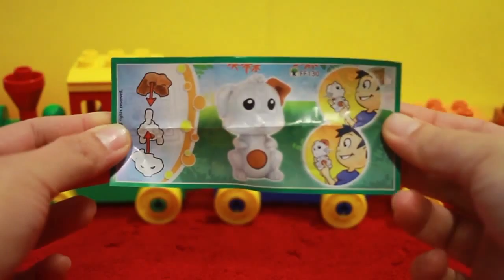Lego Duplo 10558 Train Number 2 Kinder Egg Surprise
LEGO DUPLO Number Train

Teach your child to count while playing with the LEGO® DUPLO® Number Train with numbered bricks, child, dog, wagon bases and more! Hop aboard the Number Train where learning to count has never been so much fun! Young builders will learn math skills while creating and constructing their own toddler-friendly train! Rebuild into a tunnel, building, dog house and more.
This set Includes:
Child LEGO DUPLO figure and a dog
10 numbered bricks
3 wagon bases and other assorted bricks

LEGO - Blocks is called in other languages: Juego de Bloques, Blocs de jeu, Blocks Spiel, Blocchi del gioco, παιχνίδι μπλοκ, Блок игра, jeux de blocs, jogos de blocos, bausteine, bouwstenen, building blocks, bloques de construcción, δομικά στοιχεία, blocos de construção, juguetes de construcción, giochi di costruzione, brinquedos de construção, Konstruktionsspielzeug.

Kinder Surprise in other languages:
kinder sürpriz, Kinder出奇, キンダーサプライズ, tốt bụng bất ngờ, Киндер-сюрприз, แปลกใจเมตตา, مفاجأة طفا, दयालु आश्चर्य .

More Surprise Egg videos from my channel